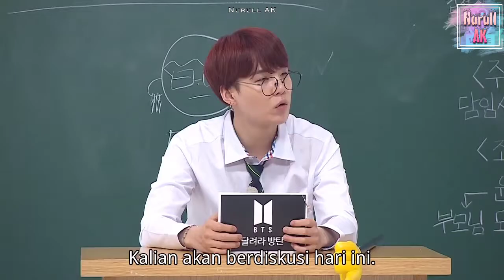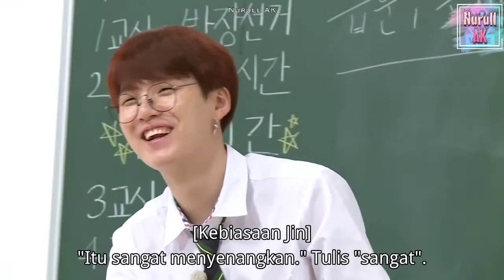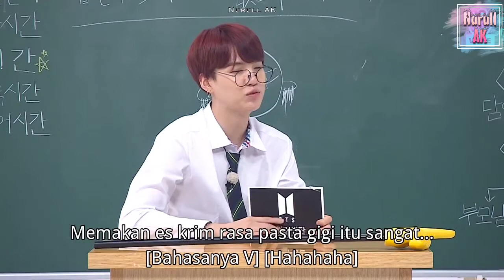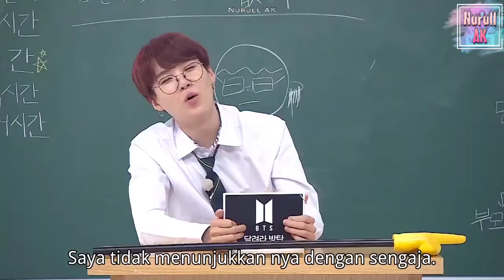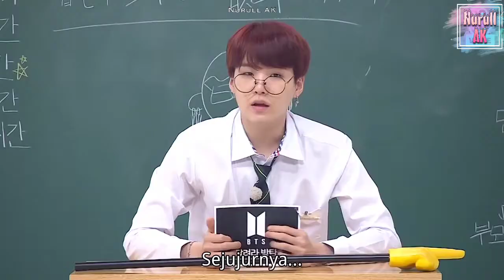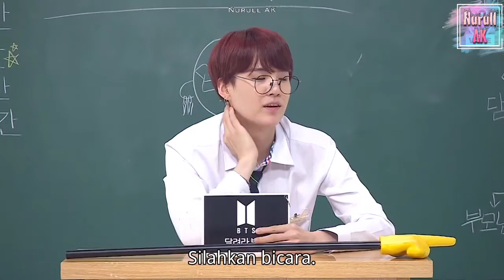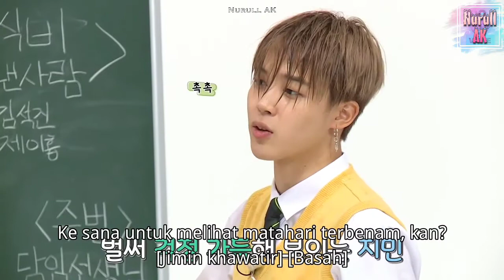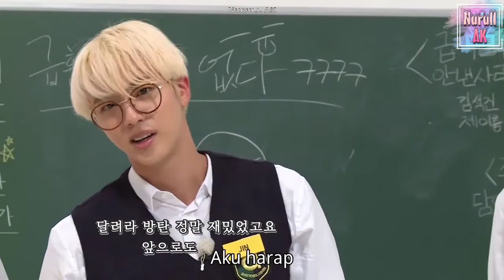[ INDOSUB ] Run BTS! 2019 - EP.65 | FULL EPISODE